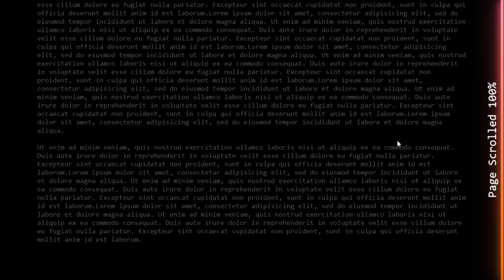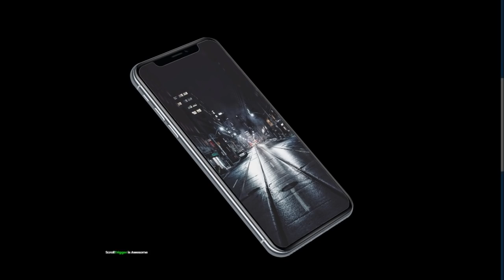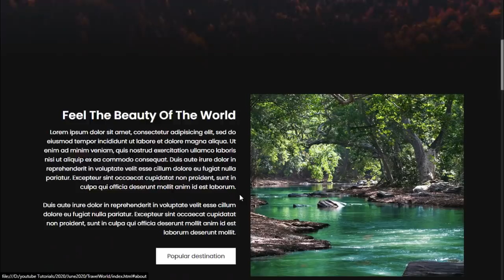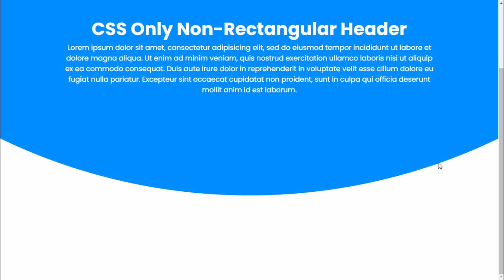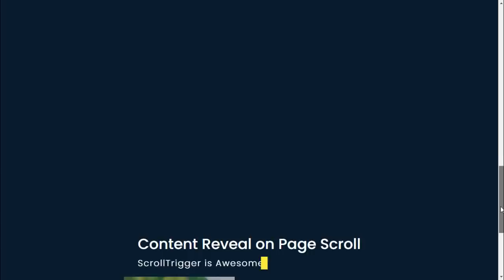Stunning CSS & Javascript Effects | June 2020